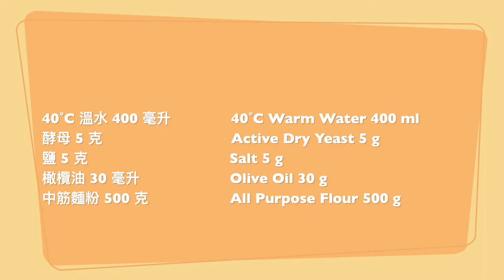免揉麵包 | No Knead Bread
希望你可以按 "訂閱" 來表示支持和鼓勵、也歡迎分享我的視頻！謝謝 !!

材料:                                        Ingredients:
40˚C 溫水 400 毫升              40˚C Warm Water 400 ml
酵母 5 克                                 Active Dry Yeast 5 g
鹽 5 克                                     Salt 5 g
橄欖油 30 毫升                      Olive Oil 30 g
中筋麵粉 500 克                    All Purpose Flour 500 g

My channel is all about keeping recipes simple and easy to follow. I hope to bring recipes from all over the world to everyone! All suggestions are welcome!

我的頻道以簡單及清楚為宗旨！我將竭盡所能為大家帶來世界各地不同美食！ 歡迎任何寶貴意見！